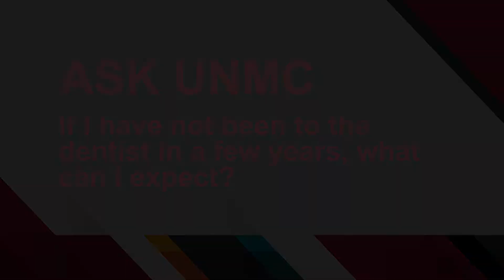ASK UNMC! If I have not been to dentist in a few years, what can I expect?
Amanda M. Dolen, R.D.H., B.S., UNMC College of Dentistry